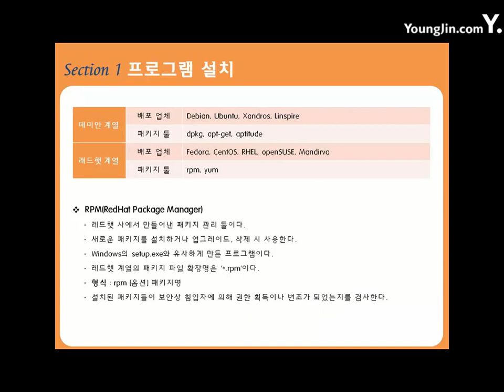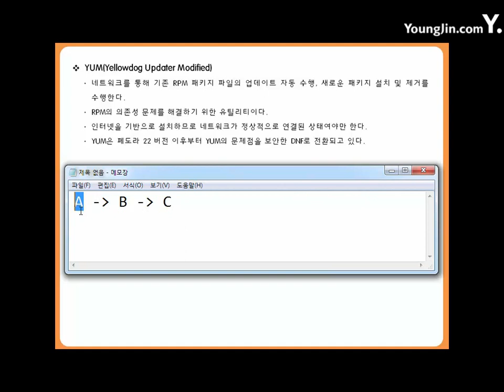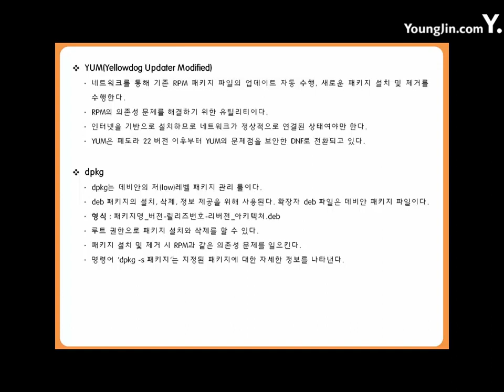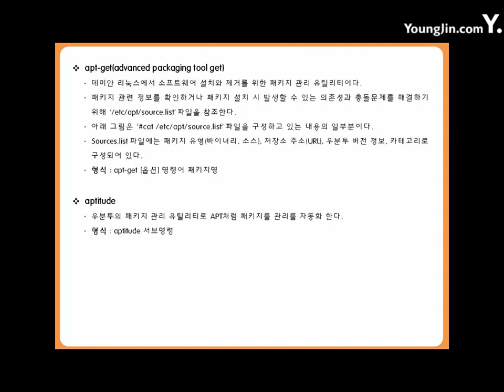[리눅스마스터2급]02-05-01 프로그램 설치